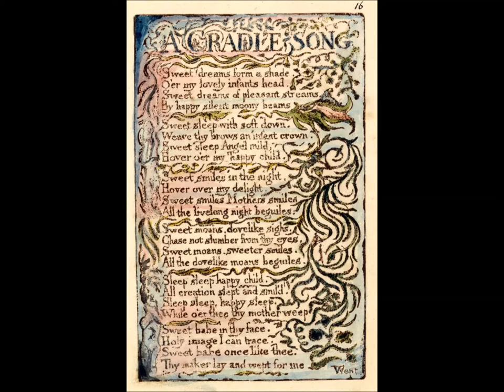William Blake's Songs Of Innocence - A Cradle Song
Sung by Emma Tricca

William Blake’s Songs Of Innocence

The music for these renditions of William Blake’s Songs Of Innocence was written and recorded between October 2014 and May 2015. The music appears here with reproductions of Blake’s original illuminated prints, so that they can be listened to, viewed and read at the same time. To this purpose we have taken pains to ensure that each lyric is faithful to Blake’s original, without resort to any kind of modification, addition or repetition. Two minor exceptions to this rule seemed necessary: the poems The Little Boy Lost & The Little Boy Found have been performed as a single song as they are sequential, narratively linked and alike in form; and in Infant Joy the lyric is sung twice, in its entirety. If, despite our best efforts, we have erred in some other way – for instance, by changing or mispronouncing a word – we can only offer an apology in advance and hope that any mistake we may have made is so trifling as to be forgivable.

The songs are performed by The Alan Tyler Show:
Alan Tyler – vocals, guitar
Patrick Ralla – guitar, organ, percussion
Jim Morrison – violin, mandolin

With vocals from Emma Tricca, Siobhan Parr and Bryony Afferson

The music is written and arranged by Alan Tyler and published by Bucks Music.

The recordings were made at Bark Studio, engineered by Brian O’Shaughnessy.

Work on a similar musical production of William Blake’s Songs of Experience has commenced.

Photographic images of William Blake’s prints are from the Yale Center for British Art